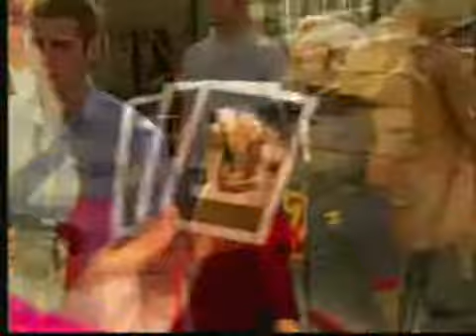Fashion Final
Steve Raines Productions